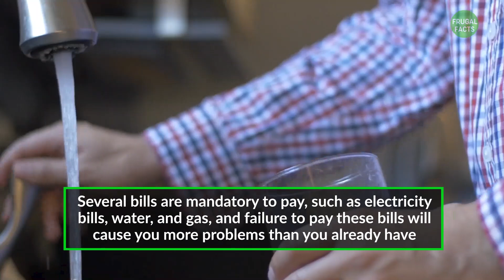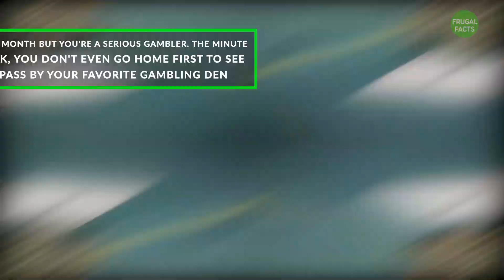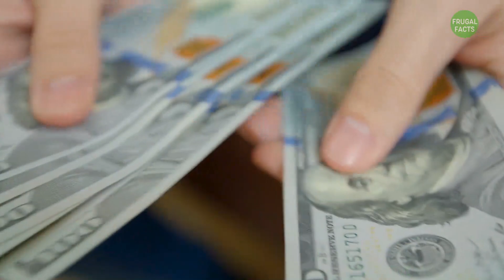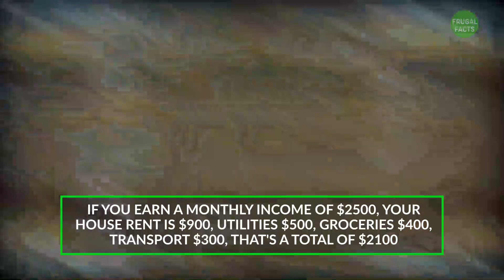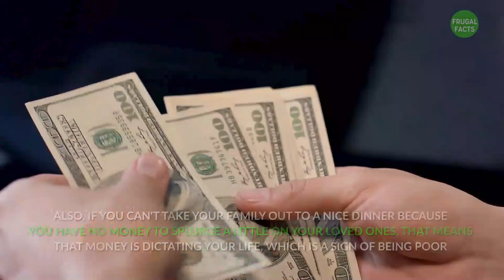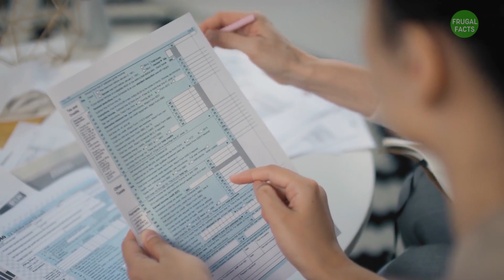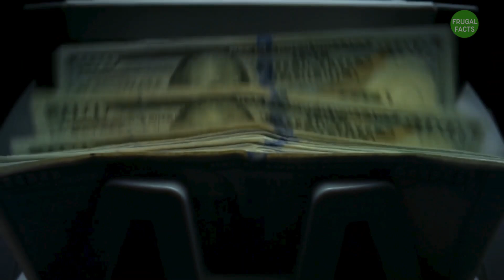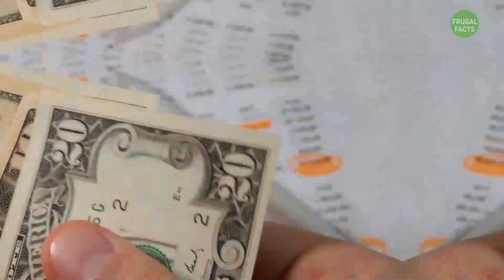10 Signs You Are Poor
In this video, we reveal 10 Signs You Are Poor, and poverty signs you should take seriously. If you are looking for poor people signs, and how to know if you are poor,  you’re in the right place. This in our opinion the biggest signs you are poor, and signs of poverty, even though you didn't think you were poor, and once you watch this video, you will see why.

Recommended Videos 💲💲💲
- (10 Habits Preventing You From Saving Tons Of Money)